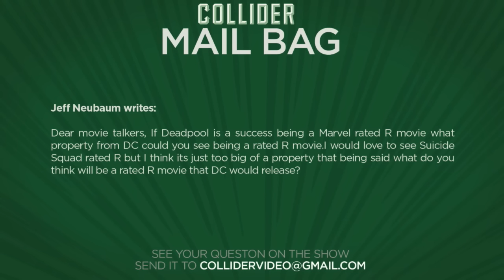DC properties that could have an R rated movie - Collider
Jeff Neubaum writes:

Dear movie talkers, If Deadpool is a success being a Marvel rated R movie what property from DC could you see being a rated R movie.I would love to see Suicide Squad rated R but I think its just too big of a property that being said what do you think will be a rated R movie that DC would release?